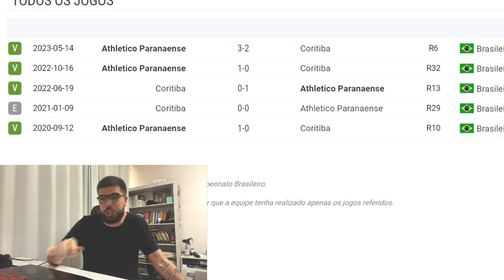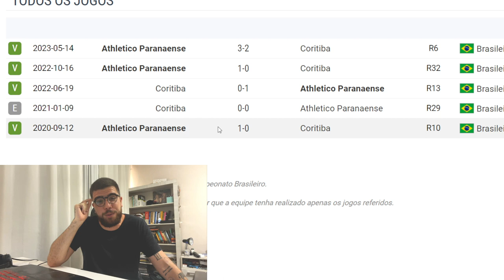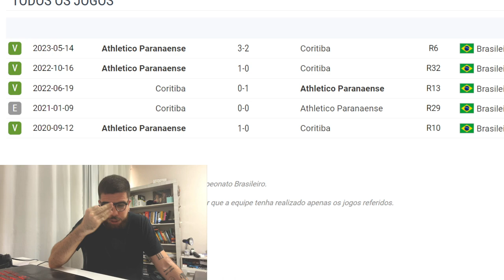NOS ÚLTIMOS ANOS, O ATHLETICO NÃO TEM UM RÍVAL, O ATHLETICO TEM UM FREGUÊS ENORME NO BRASILEIRÃO!